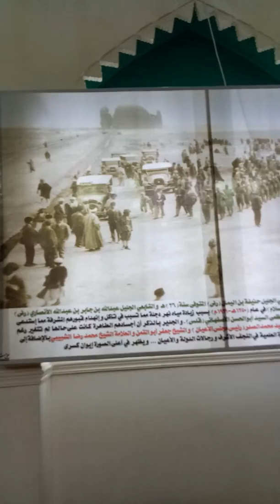Hazrat Huzaifa Yamani 26-September-2017 / Madain Ziaraat /Baghdad /Iraq